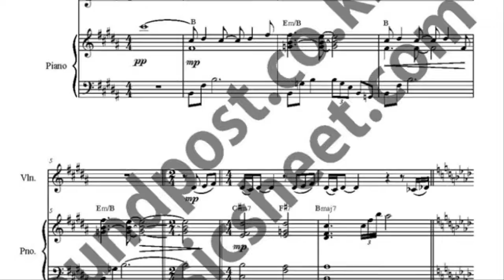벤 180도 바이올린 악보